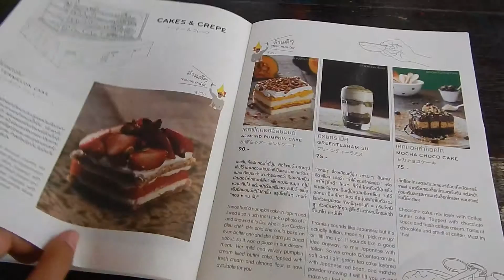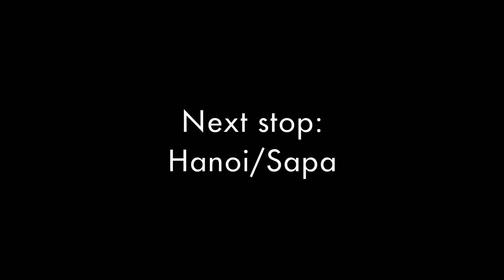KQ+SARAH: SEA ADVENTURE - CHIANG MAI NO. 2 2015